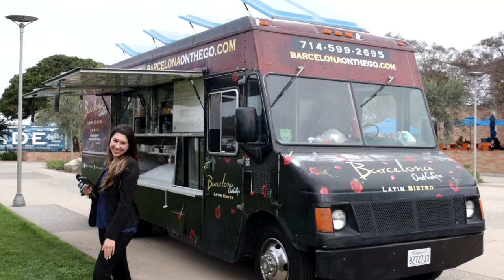World Games Expo | Insider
In this episode of Insider, we get a closer look of the ball sport, Teqball, at the World Expo Games event on campus!

0:00 | Intro
0:35 | Student Interview
2:06 | Teq Sports
4:44 | ASI Coordinating
7:01 | Outro